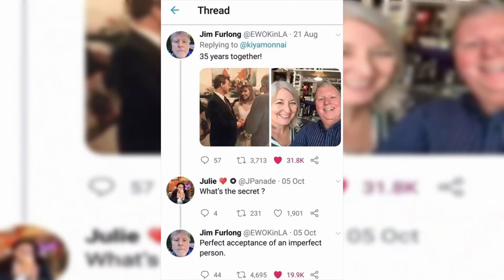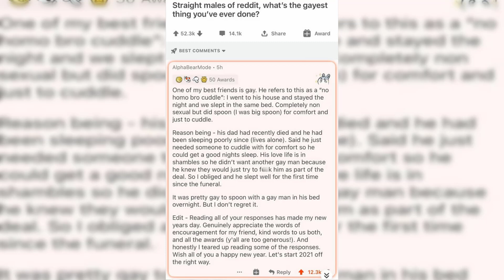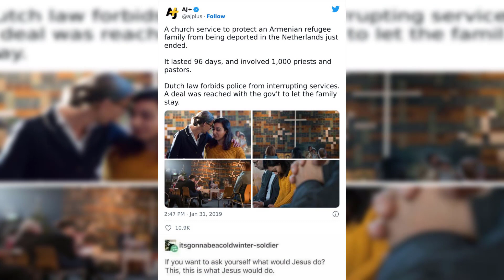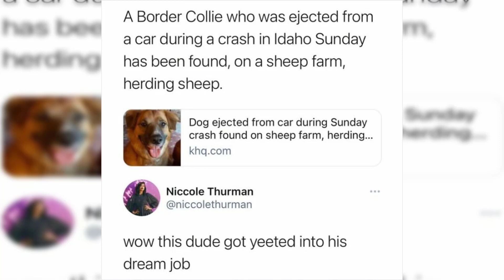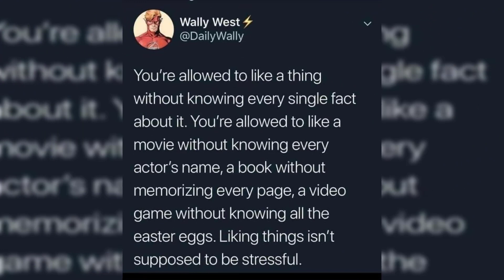These 50 Wholesome Posts Might Make Your Day